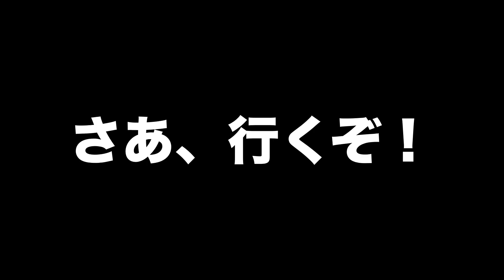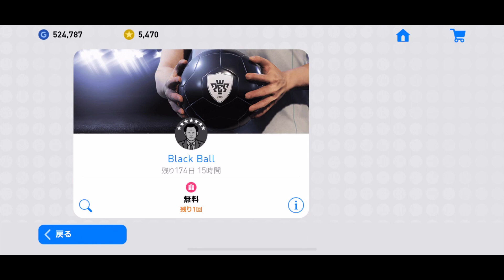[ウイイレアプリ2019]確率は神ガチャ！でもその実態は…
はい、ど〜も〜

1.今回は3月13日までに出した動画から1つ選ぶ

3.それぞれプリペイドカード1500円分プレゼントいたします

4.3月14日に当選発表

5.twitterのDMにて受け渡し

2.動画にコメント、高評価して下さい(コメントは誹謗中傷以外なんでも大丈夫です！)

3.twitterのDMでやり取りしますので、アカウントをご準備ください